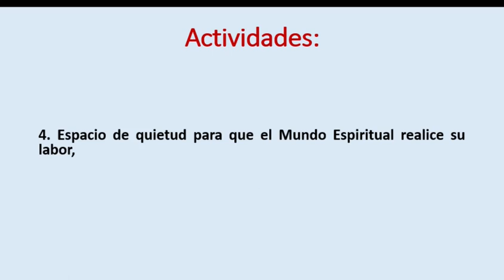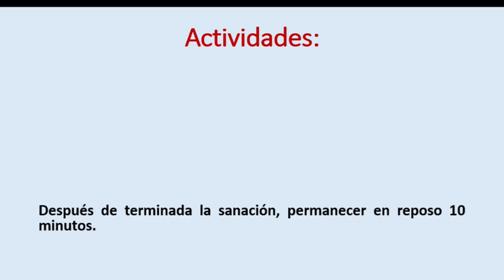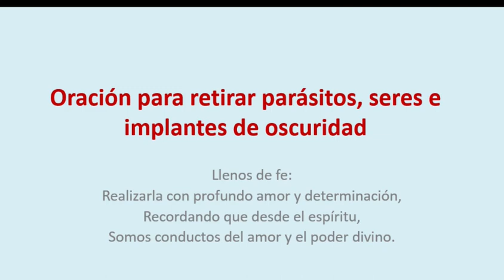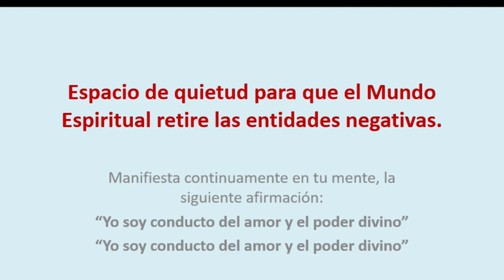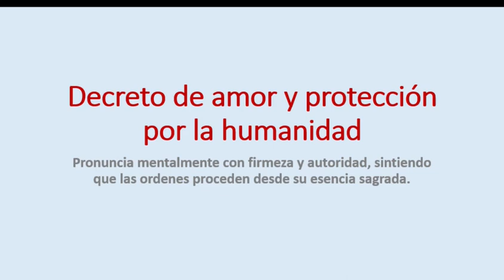SANACIÓN ESPIRITUAL DE DESALOJO A DISTANCIA PARA RETIRAR SUSTANCIAS, SERES E IMPLANTES 1 / 2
Sanación para retirar parásitos, implantes y seres de oscuridad.

Nombre del curativo para desalojo, seres negativos e implantes : Patricia Bolaños.

Nombre del curativo para retirar sustancias por el pinchazo: Inmunólogo Enrique Guerrero